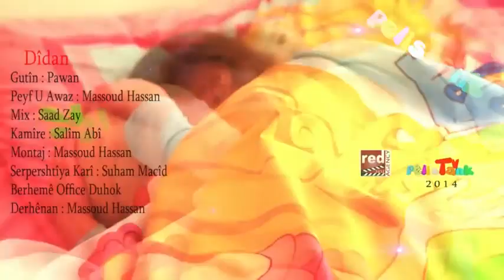پاوان گۆرانی ددان - Pawan strana Didan - Pelistanktv